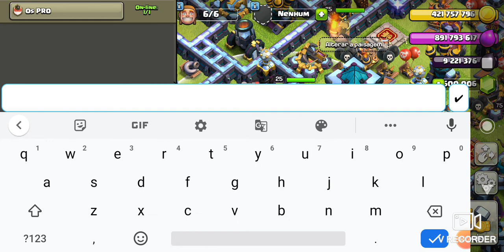NOVO cv14 CHEGANDO em BREVE!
Galera peço desculpas no final do vídeo Tive que acabar o vídeo rápido Tá galera mais Vale a Pena Ter a Campeã Herói Sim mais ela só é Forte No nível Alto Como 15 - 20 o Nível Máximo dela é 25 e Só pode ser obtido no Cv13 e ela Tem algumas habilidades passivas e Especiais Como

• Habilidades passivas

• Pular o muro

• Habilidades Especiais

• Arremessar o Escudo Refletindo em Todas as construções perto (No nível 5)

• Estáticas

Dano:Bom
Vida:Médio
Velocidade:Bom
Classe TANK,Herói

Atenção:Ela pode ser Tank por ir pra cima da defesa mais tem que ter algumas tropas pra ajudá-la Pois não vai aguentar muito tempo (A Habilidade máxima recupera muita vida)

Provas:Último desafio do cv13?
Martelofolia Durante 10 Dias era 12 Dias